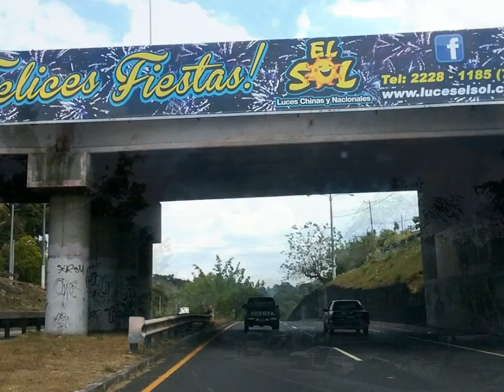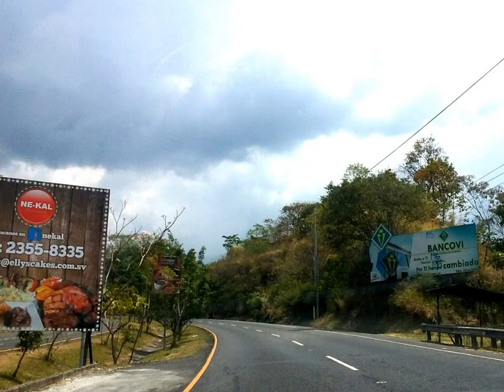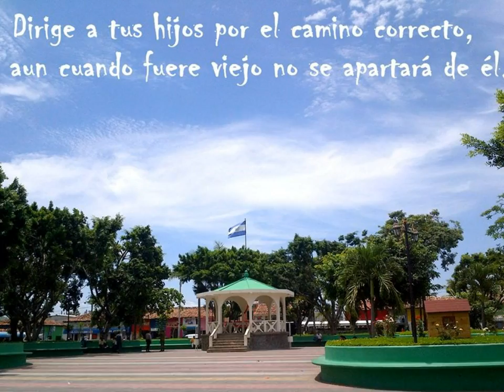Recorrido de San Salvador a Ilobasco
Les compartimos este video que contiene fotos de un viaje de regreso desde San Salvador a la Ciudad de Ilobasco.